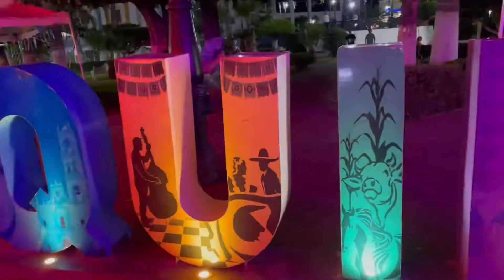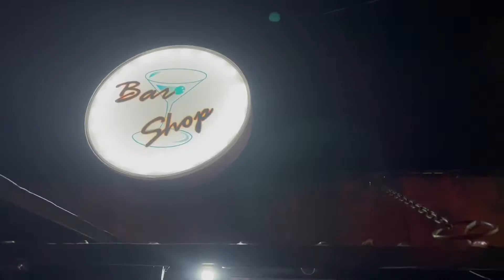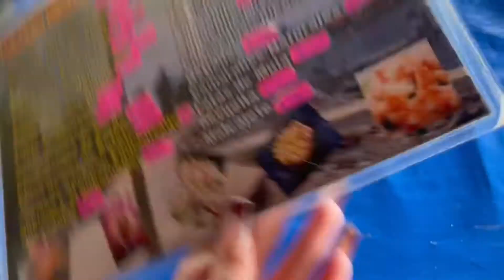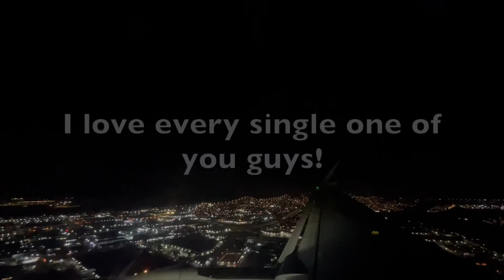Mexico Vlog 2022||GIVEAWAY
I hope y’all enjoy coming to Mexico with me🫶🏼!

This is me just genuinely giving back to my day one supporters, which being ALL OF YOU!🧡 You all are included in my Day One Supportive Screen Family & I TRULY appreciate you guys for motivating me to follow what I love. With that being said…

GIVEAWAY WILL BE OFFICIALLY POSTED ON MY IG ONCE THIS VIDEO DROPS!

Please make sure to comment down bellow what you’ll be this year for Halloween 🎃

I love you all! Best of luck to all!